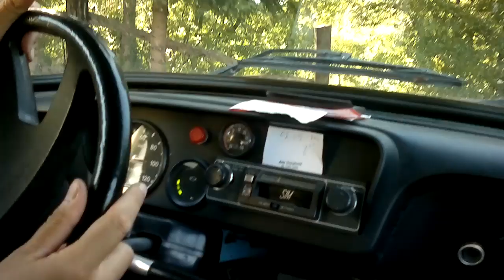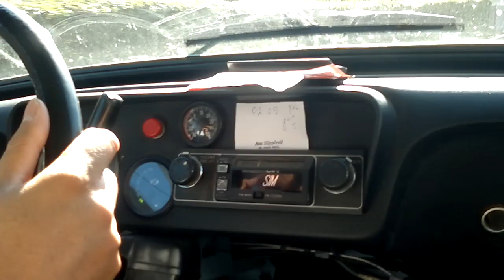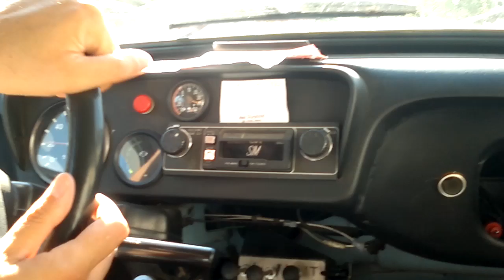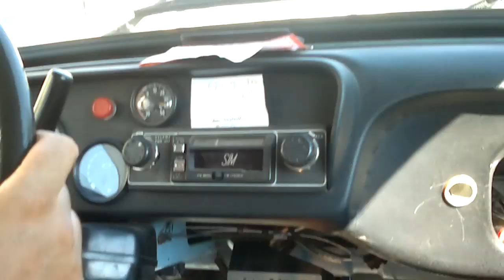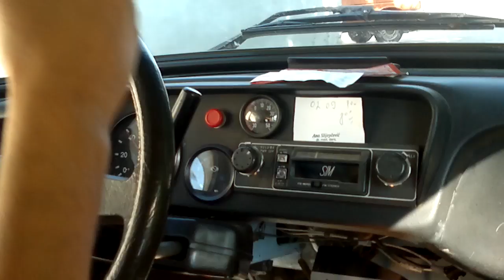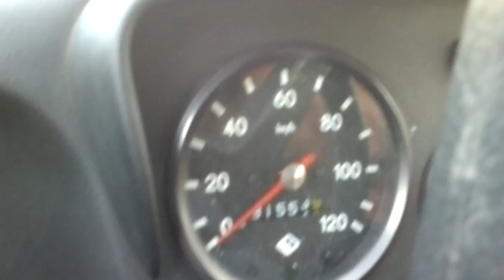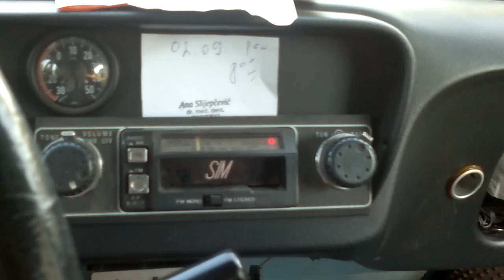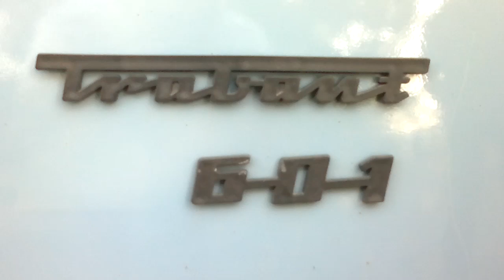ᴴᴰ 1988 Trabant 601 Kombi: In depth tour & Test drive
In this video I drive (for the first time) Trabant 601 Station Wagon (Kombi), and this was very funny expirience, because of the strange-placed shifter, two-stroke engine noise, low power ... but very fun to drive.
The Trabant 601 (or Trabant P601 series) was a Trabant model produced by VEB Sachsenring in Zwickau, Sachsen. During this long production run, 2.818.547 Trabant 601s were produced overall and it was the most common vehicle in former East Germany. With hindsight it can be considered East Germany's response to West Germany's 'Peoples Car', the VW Beetle.Its purpose was to provide a cheap but still reliable car that was very affordable and also easily to repair and maintain.
The car has 594,5 cm³ two-stroke two-cylinder engine.